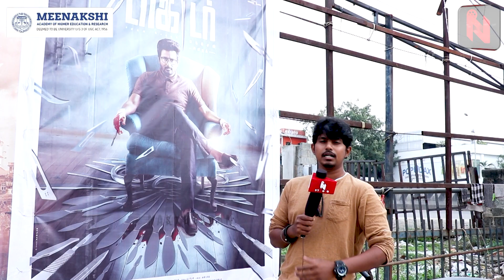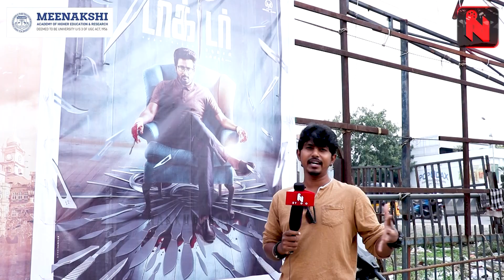ஆயுத பூஜைய அப்புறம் பாத்துக்கலாம் முதல்ல Doctor தான்! | Doctor Movie Ayudha Pooja Public Review | SK